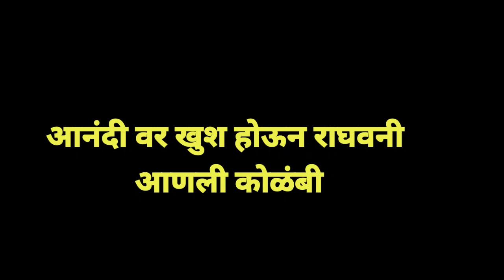आनंदीवर खुश होऊन राघवकडून सरप्राईज गिफ्ट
आनंदीने केली रमाची चांगलीच मस्करी |